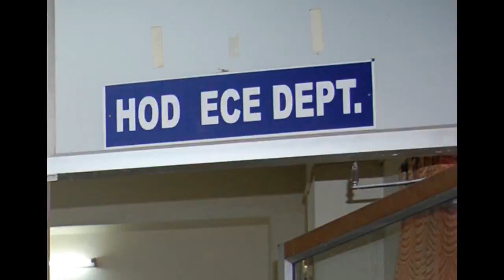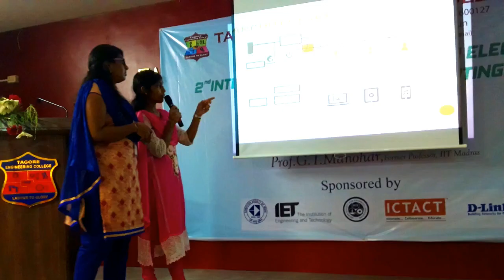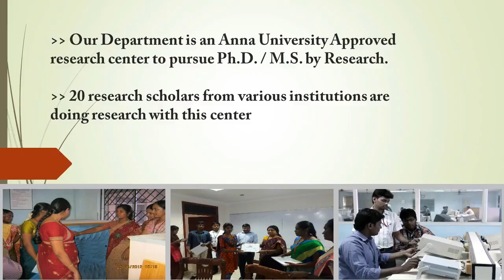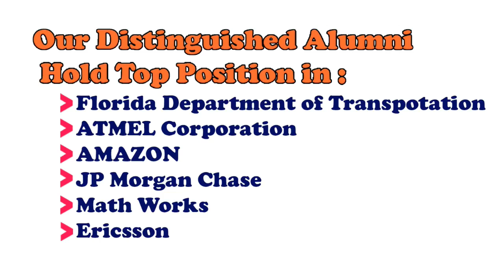Department of Electronics and Communication Engineering (ECE), Tagore Engineering College